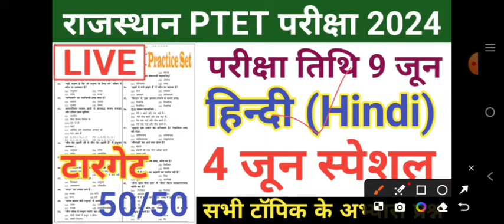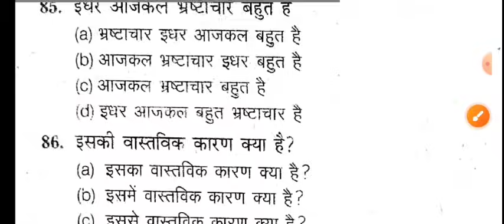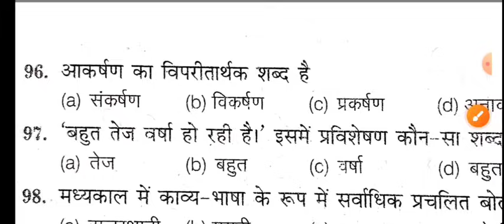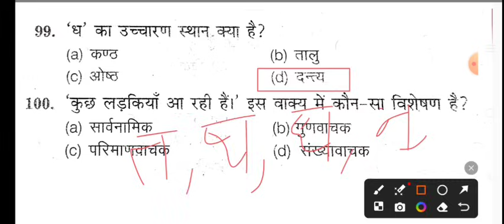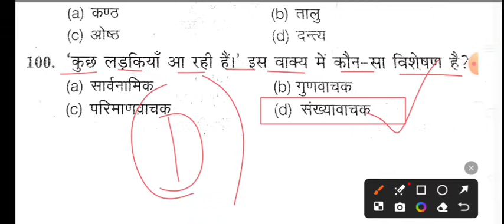PTET 9 June 2024 Paper/PTET General Hindi Important Question/PTET 9 June Hindi Full Solved Paper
BSc BEd exam syllabus 2024